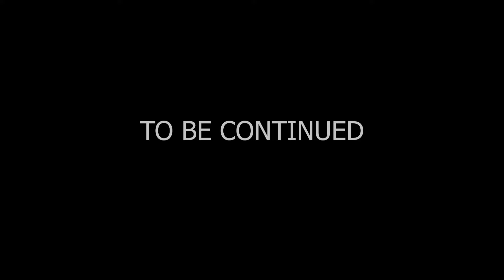My Village Love 8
My village love is a movie that tells the story of Wizzyben as a man who is ready to do anything to claim the woman he sincerely loves